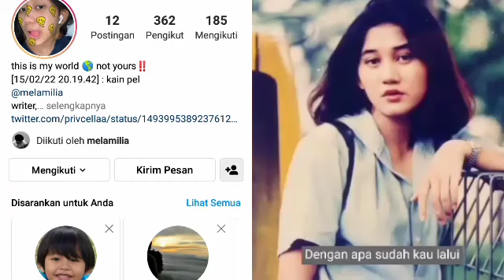Karya Terbaru Amel Amilia, Fix Jadi Diri Sendiri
amel mirip nike ardilla,, seakan melekat dalam diri amel amili.

kemiripan amel dengan almarhum nike ardilla pun banyak diakui oleh masyarakat luas bahkan dari kluarga almarhum nike ardilla,, tapi perduli kemiripanya berapa persen2,  namun dari amel sendiri juga pernah mengatakan ingin menjadi diri sendri,,

bukan hanya wajahnya  saja yang digadang2 mirip nike ardilla dari segi fisik dan gesturpun amel banyak yng mengatakan kemiripanya,,

ada juga yang megatakan sifat2 amel juga ada beberpa kemiripanya dengan almarhum nike ardilla, seperti rendah diri dan peduli dengan lingkungan sekitarnya,

amel amilia yang tak banyak tampil disosmed karna kesibukanya fokus belajar disekolah,,

diam2 amel tetap berkarya menuliskan cerita,,

memang tak terlihat di akun instagram melamilia,
karna amel membuatkan akun keduanya
kusus menuliskan cerita,,

dengan akun @littleshawbae
temen2 nafas bisa mengikuti cerita2 yang dibuat oleh amel amilia,,

karya amel pun disambut positif oleh netizen,,
tetap berkarya menjadi diri sendiri,,